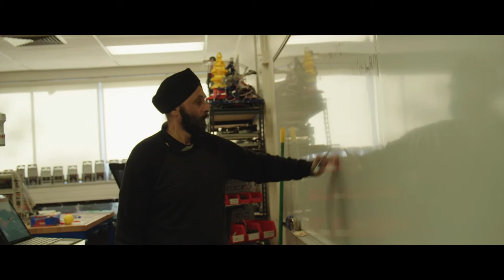Welcome to Harvard-Westlake